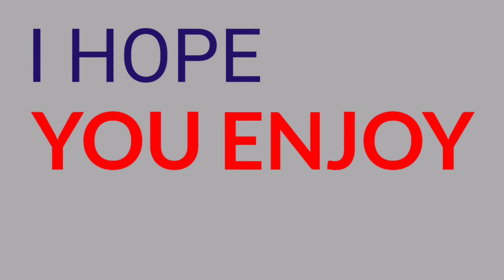Ecoprint Sidoarjo Keren Banget..Begini Cara Pembuatannya..